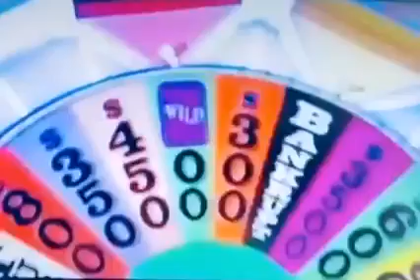N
Wheel of fortune N